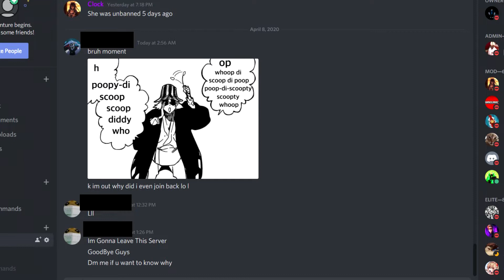Goodbye, HeySquad.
Been needing to make this video. I'm not quitting! I created this video as a way for me to properly say goodbye to an old (and important) phase of this channel. A phase that used to be the norm but had to end as a number of things were changing in this community that's formed. This video was made to thank those who used to, and still support me today! Thank you.

For the final time,
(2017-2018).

All Roblox videos/movies after this day will be created in a new style. 🎬HeyMC's WEIRD Roblox Movies!